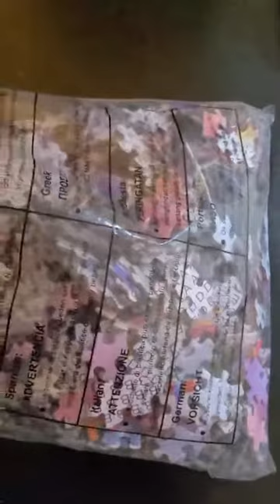AthlChamp Jigsaw Puzzles for Adults 1000 Pieces European Royal Court Jigsaw Puzzle Home Decor Jigsaw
✅ Current Price & More Info (US)